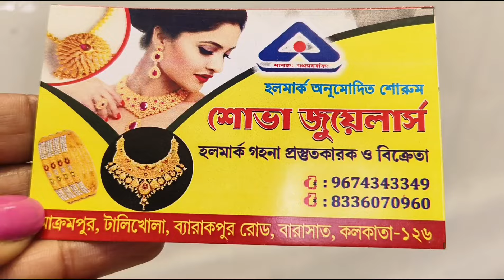মাএ ১ গ্ৰামে সুন্দর আংটি,পলা, কানের।। অসাধারণ সব collection।। শোভা জুয়েলার্স বারাসাত।।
sova jewellers
Barasat Barrackpore road talikhola bazar

gold jewellery
earring collection
fingering collection
light weight gold jewellery
gold pola
gold sakh
nose pin
gift item collection
#new gold jewellery collection

I like to share gold jewellery collection with you.